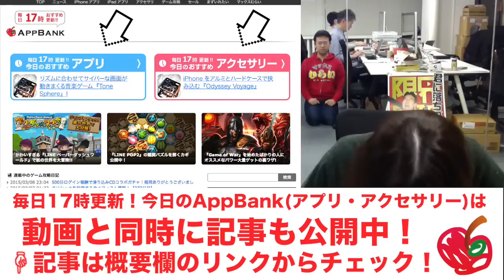見た目は石だ。でもガチなバッテリーだ！「STONE BATTERY」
▼「STONEBATTERY」をさらに詳しく紹介中！

編集：フェス

iPhoneの方...
Androidの方...

関連リンク
▼AppBank
▼パズドラ屋アプリ
iPhoneの方...
Androidの方...
▼モンスト攻略アプリ
iPhoneの方...
Androidの方...